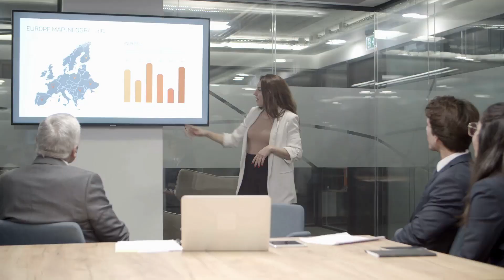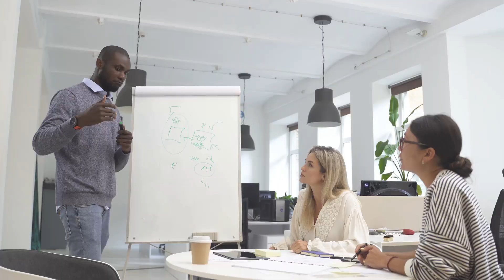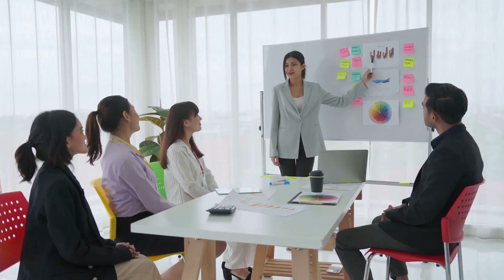Why Less Experienced Colleagues Get Promoted & What To Do About It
Feeling passed over for a promotion despite years of experience? You're not alone. In this eye-opening video, we explore the frustration of seasoned employees who are overlooked in favor of less experienced colleagues. We dive into the importance of navigating company politics, building strong networks, and making yourself visible to decision-makers. Learn from real-life examples like Sarah's promotion through innovative ideas and Mark's climb due to personal connections. Understand the impact of feeling undervalued on morale and productivity, and discover practical tips to enhance your visibility and competitiveness. Focus on what you can control: work ethic, skills, and attitude.

TimeStamps:

00:00:00 The Less Experienced Promotion
00:00:32 Networking and Company Politics
00:01:48 Visibility and Personal Branding
00:02:17 When Experience Takes a Backseat
00:03:40 The Impact of Unfair Promotions
00:04:08 A Domino Effect
00:04:33 What You Can Do About It
00:05:54 Upskilling for Career Advancement
00:06:17 Resilience and a Focus on Growth